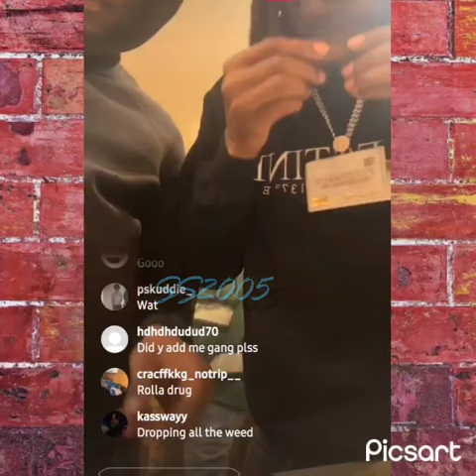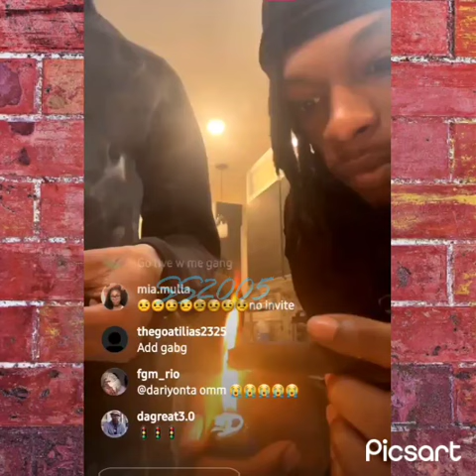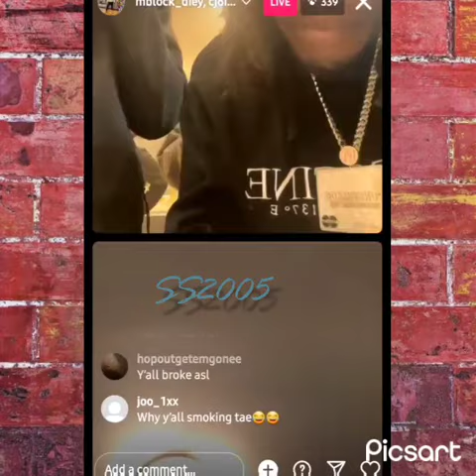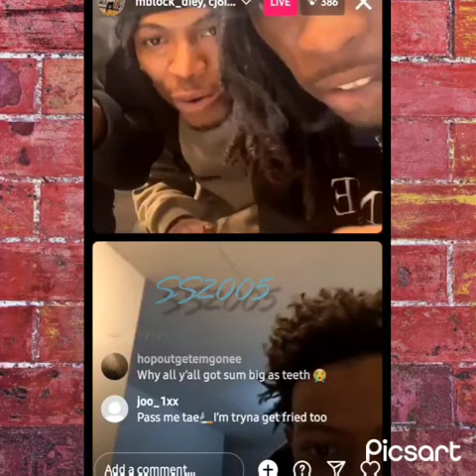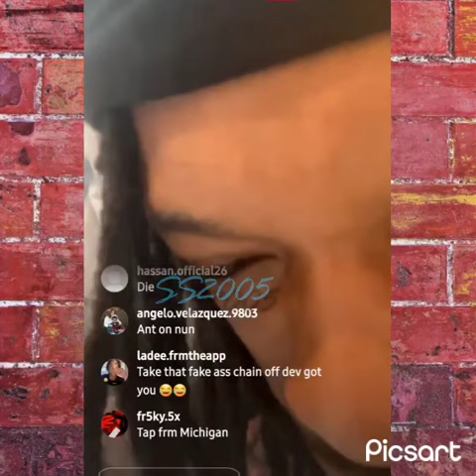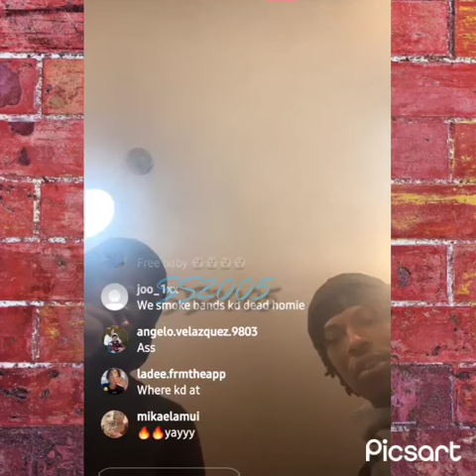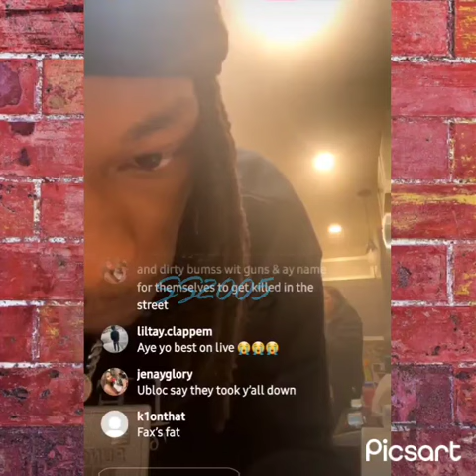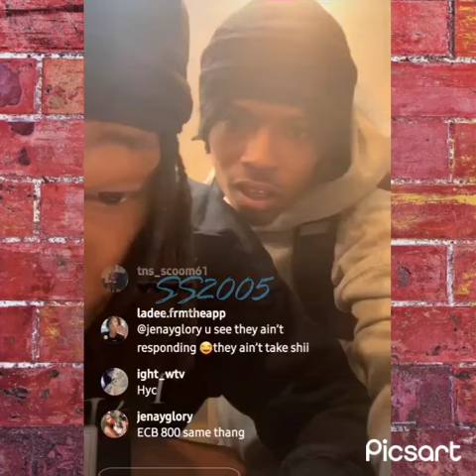🗣Mblock Diey dropping new music and Bando KD got a new hairdo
This content is not for kids. Mblock Diey dropping new music and Bando KD got a new hairdo